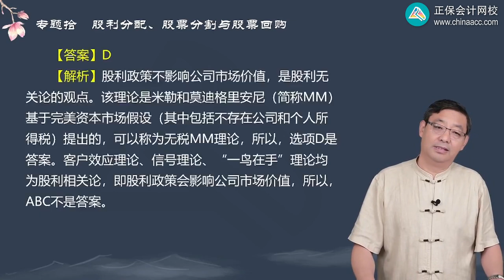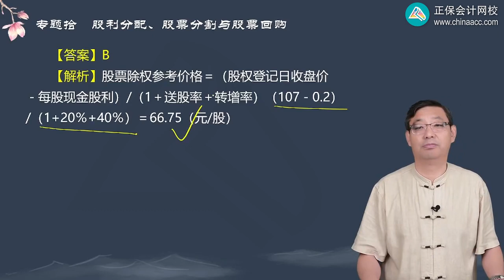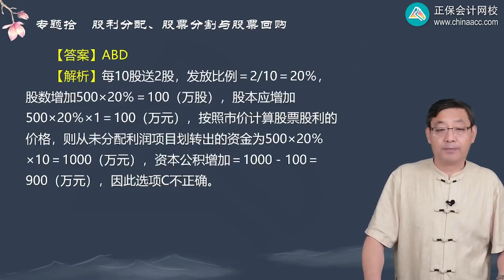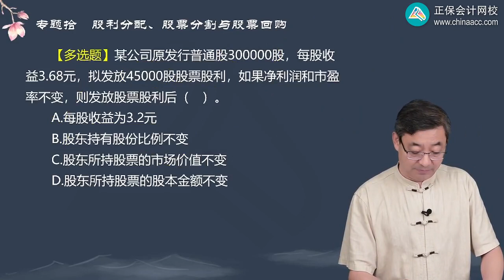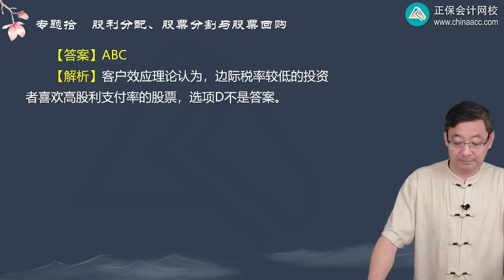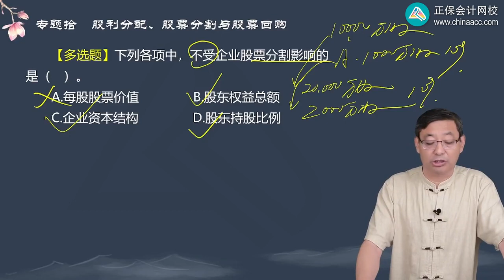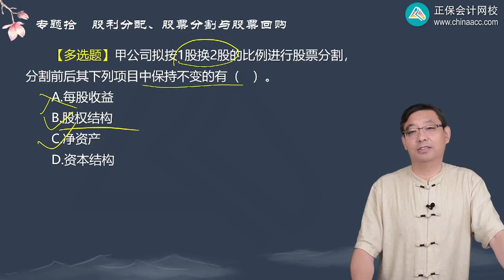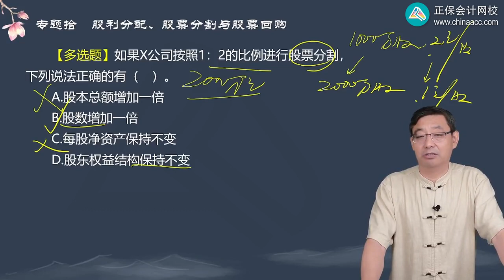2023 CPA 财务管理 贾国军 习题强化班 第1001讲 股利分配、股票分割与股票回购客观题